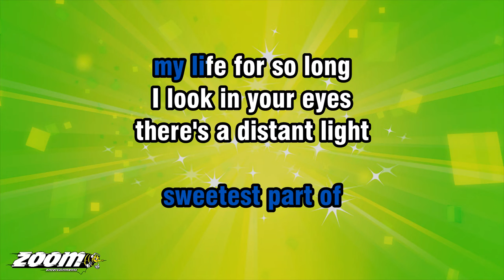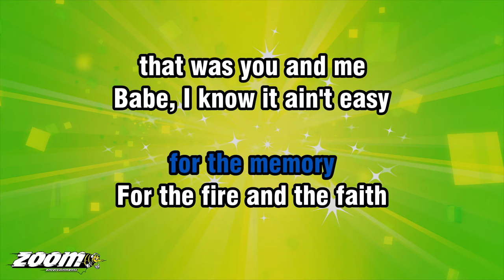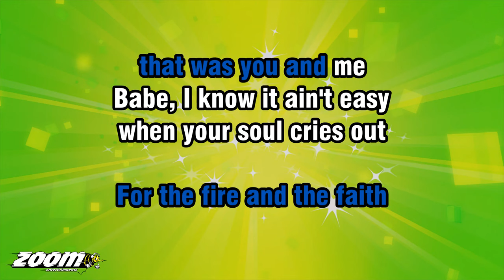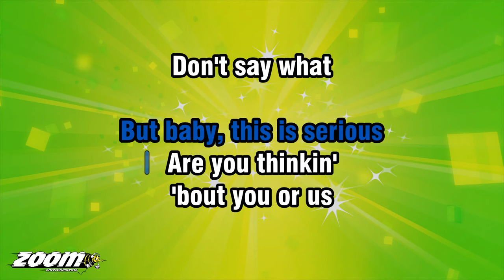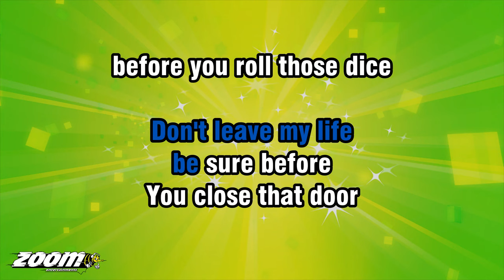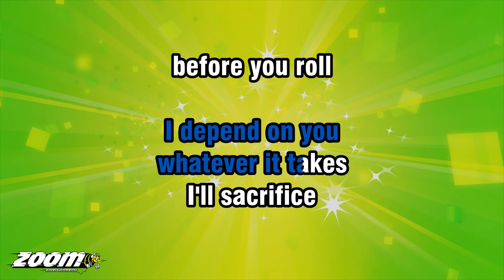Celine Dion - Think Twice - Karaoke Version from Zoom Karaoke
Song lyrics:

DON'T THINK I CAN'T
FEEL THAT THERE'S
SOMETHIN' WRONG
YOU'VE BEEN THE
SWEETEST PART OF
MY LIFE FOR SO LONG

I LOOK IN YOUR EYES
THERE'S A DISTANT LIGHT
AND YOU AND I KNOW
THERE'LL BE A STORM TONIGHT

THIS IS GETTING SERIOUS
ARE YOU THINKIN'
'BOUT YOU OR US

DON'T SAY WHAT
YOU'RE ABOUT TO SAY
LOOK BACK BEFORE
YOU LEAVE MY LIFE

BE SURE BEFORE
YOU CLOSE THAT DOOR
BEFORE YOU ROLL THOSE DICE
BABY, THINK TWICE

BABY, THINK TWICE
FOR THE SAKE OF OUR LOVE
FOR THE MEMORY
FOR THE FIRE AND THE FAITH
THAT WAS YOU AND ME

BABE, I KNOW IT AIN'T EASY
WHEN YOUR SOUL CRIES OUT
FOR HIGHER GROUND
'CAUSE WHEN
YOU'RE HALFWAY UP
YOU'RE ALWAYS HALFWAY DOWN

BUT BABY, THIS IS SERIOUS
ARE YOU THINKIN'

BE SURE BEFORE
BABY, THINK TWICE

BABY, THIS IS SERIOUS
ARE YOU THINKIN'
ABOUT YOU OR US
BABY. NO, NO, NO, NO

LOOK BACK BEFORE
DON'T LEAVE MY LIFE

BE SURE BEFORE
BABY, THINK TWICE.

I DEPEND ON YOU
WHATEVER IT TAKES
I'LL SACRIFICE
BEFORE YOU ROLL
DON'T DO IT, BABY
NO, DON'T DO IT, BABY...

BE SURE BEFORE
BABY, THINK TWICE...